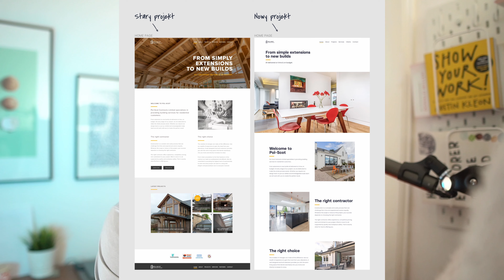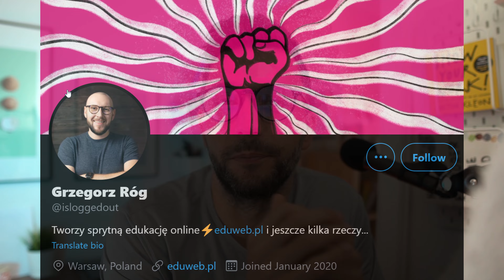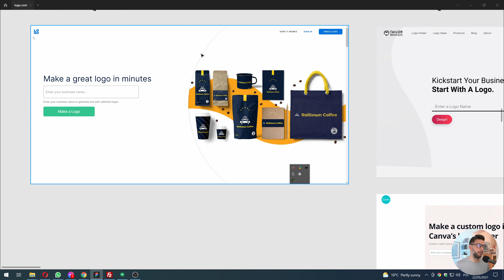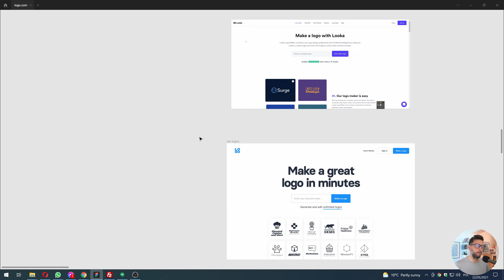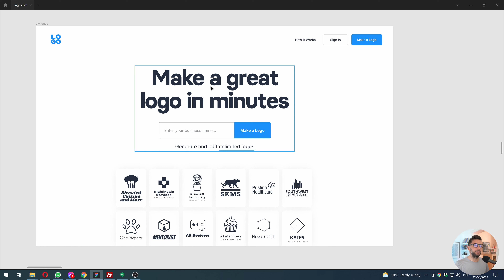Od pracy za darmo do pozyskania zlecenia dla ogromnej firmy i zapasu kawy na wiele miesięcy :)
Jeśli posiadacie 15 minut wolnego czasu to zapraszam was do wysłuchania najciekawszej historii jaka przydarzyła mi się w ostatni czasie - Koniecznie obejrzyjcie do końca :)

Masz ochotę na więcej tego typu materiałów?